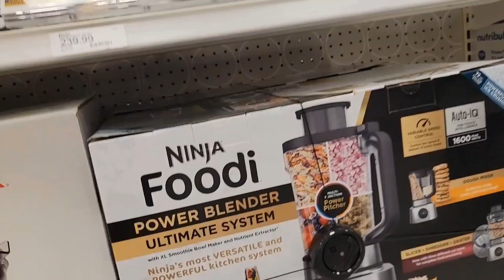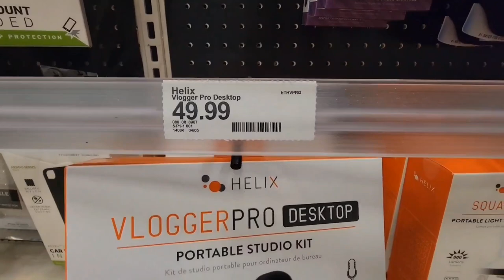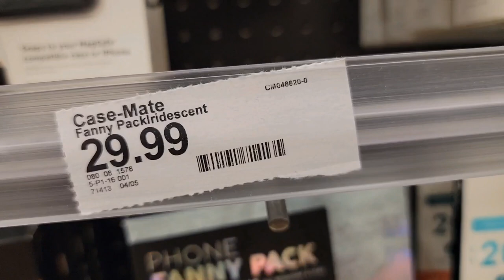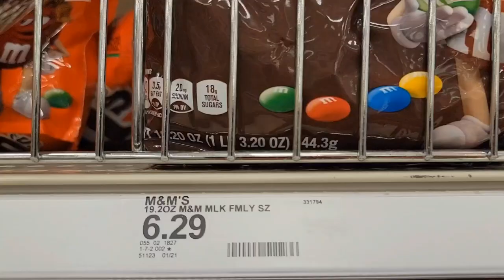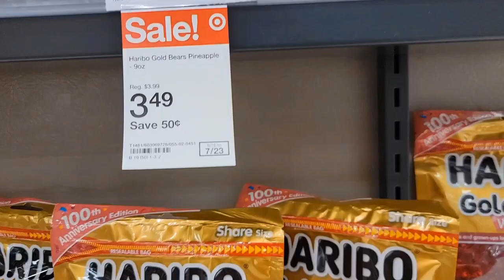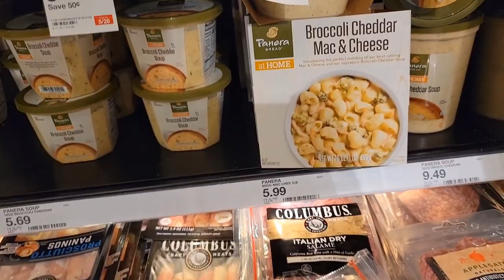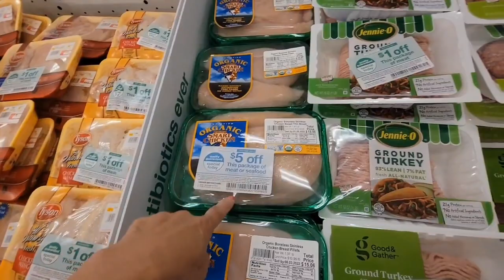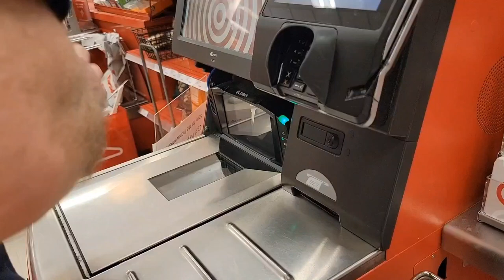BUHAY PINAY - TARGET STORE EMERGENCY SHOPPING FOR MY MOTHER-IN-LAW! ENDED UP URDERING IT ONLINE!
PUNAY NURSE: BUHAY PINAY  - TARGET STORE EMERGENCY SHOPPING  FOR  MY MOTHER-IN-LAW! ENEDED UP ORDERING THE ITEM ONLINE WAY CHEAPER!